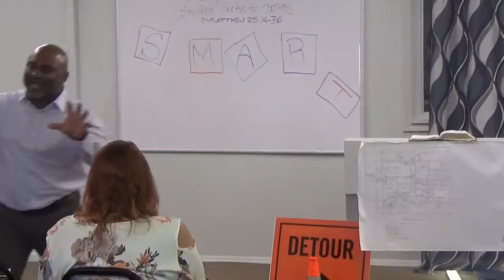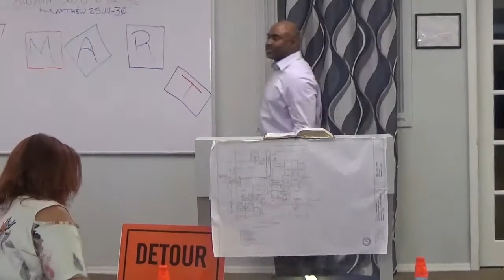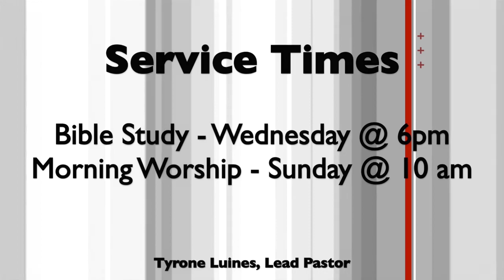Money Matters - Building Blocks for Success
In today's video:
IMPORTANT INFORMATION:
Adress: 390 Cedar Springs Avenue, Spartanburg, SC 29302
Sunday Service: Starts at 10am
Wednesday Bible Study: 6:00 pm - 7:00 pm
Welcome to Croft Christian Church, where God is growing something great! We hope you enjoyed this video, and it helped you in some way. Thank you in advance for all of your support!